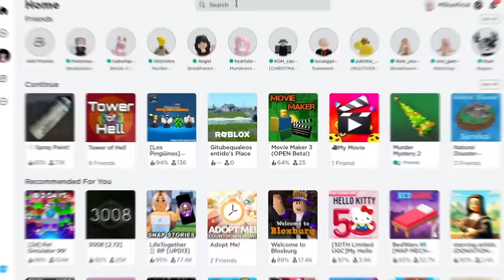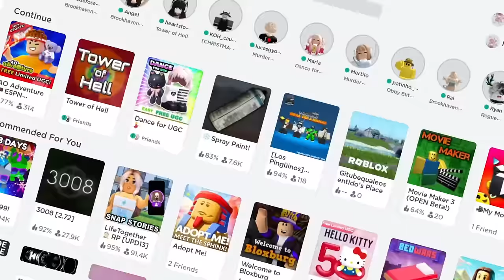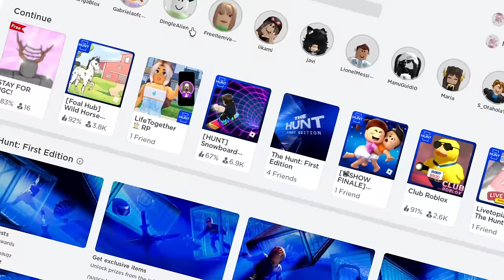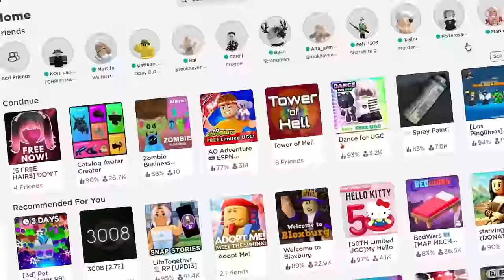NOVO MINI PLUSHIE GRÁTIS NO ROBLOX! + 10 ITENS GRÁTIS (POR TEMPO LIMITADO)😱